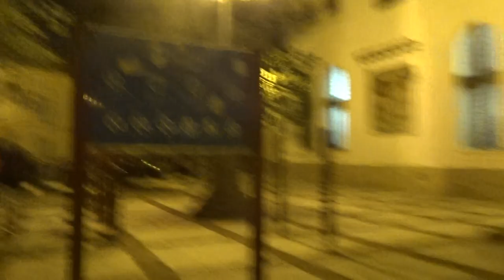Semana Santa de Málaga. 4º Viernes Cuaresma 2018. Virgen Dulce Resignación. (1) B